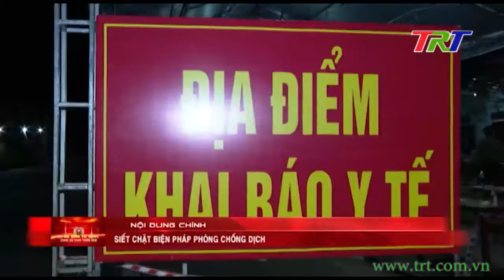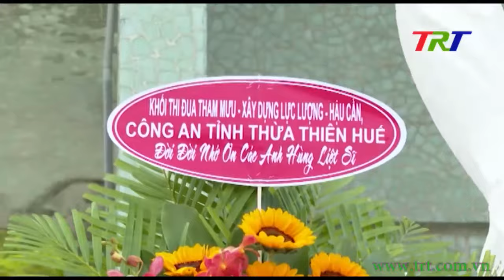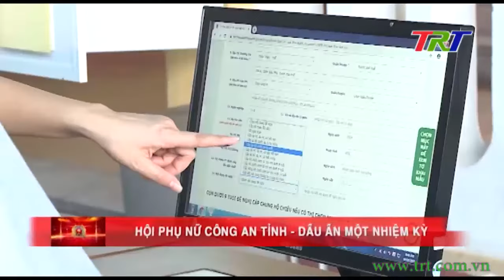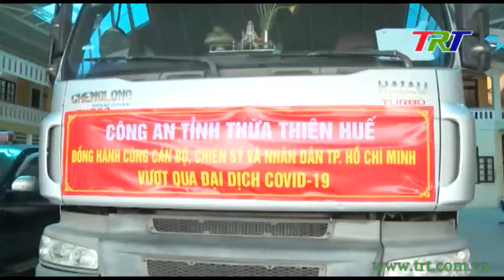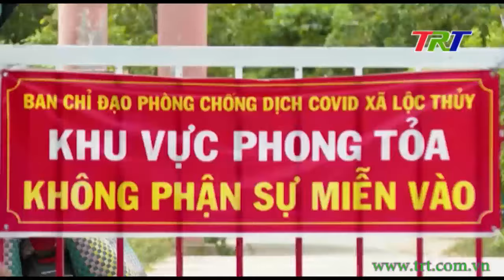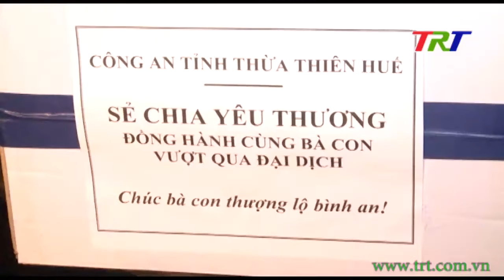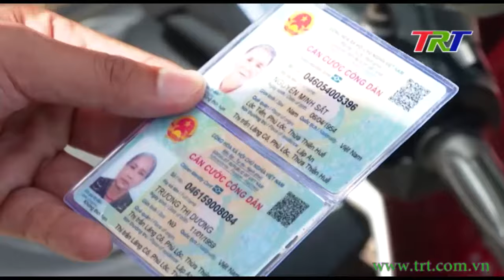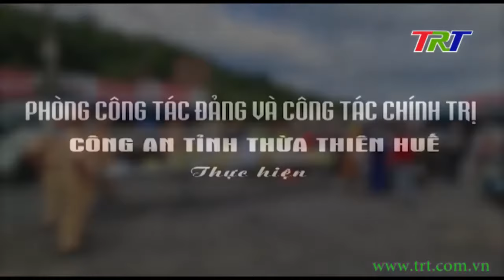Vì an ninh Tổ quốc - 29/7/2021